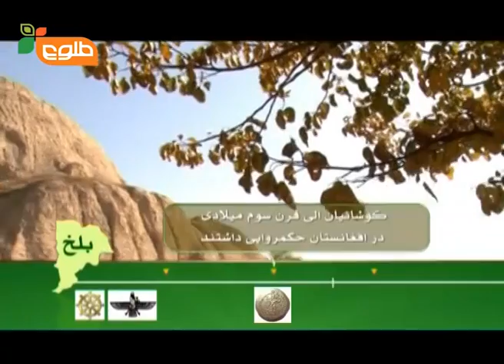On The Road / Hai Maidan Tai Maidan - SE-2 - Ep-24 - Afghanistan Journey - Part.1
One of the most popular shows in Afghanistan.
A travelogue series that has followed lovable show host, Mujeeb Arez, as he journeyed  throughout Afghanistan exploring the many and varied provinces, cultures and traditions of the country.

هی میدان طی میدان اولین سفر تلویزیونی افغانستان است هر هفته به یک شهروقریه سفر میکند ازتاریخ ، فرهنگ ، وزیبایی های آن ما را با خبر میسازد. این سفراز جاده ها و ولایات کشورآغاز شد و سر تا سرسرزمین نازنین افغانستان را دوره زد،. مجیب عارض گردشگر دلخواه مردم زندگی مردم را به تصویر کشید ، با مردم ورزش های محلی انجام دادوغذاهای محلی  آنهارا امتحان کرد